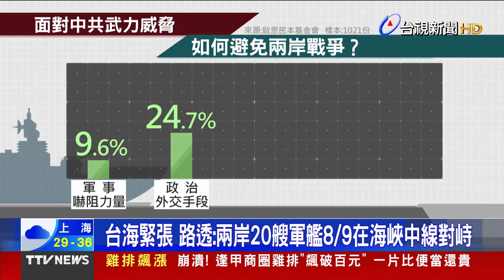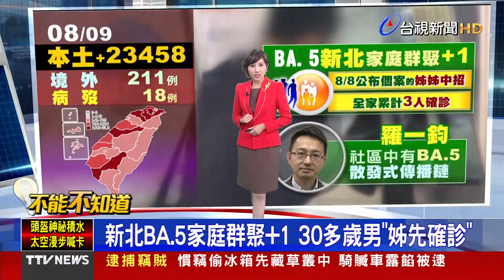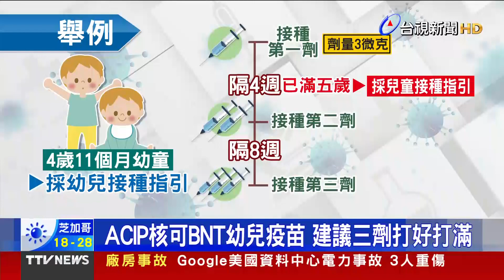路透：兩岸20艘軍艦 今在海峽中線對峙【發燒話題】-20220809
(00:00)台海緊張 路透：兩岸20艘軍艦8/9在海峽中線對峙
(02:10)「賓士車頭毀、未熄火」 警盤查遭衝撞連開8槍
(03:58)新北BA.5家庭群聚+1 30多歲男「姊先確診」
(06:12)PCR需求大減！ 8/11起社區篩檢站全面退場